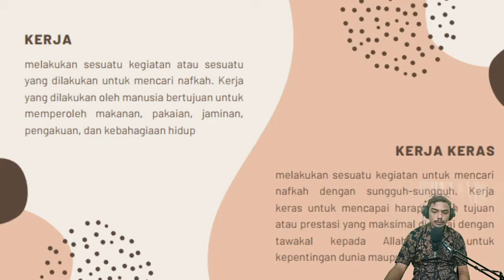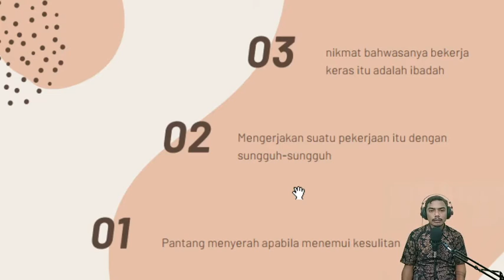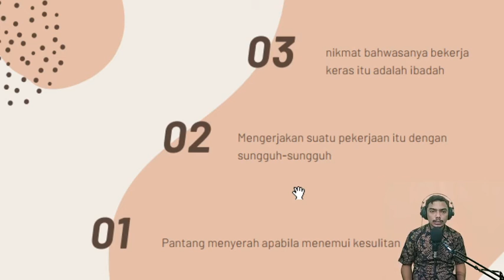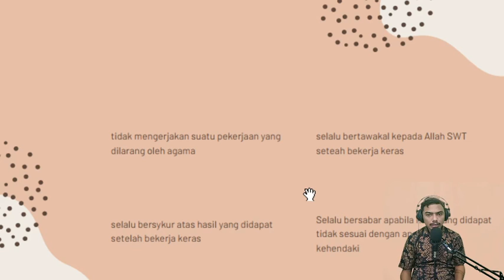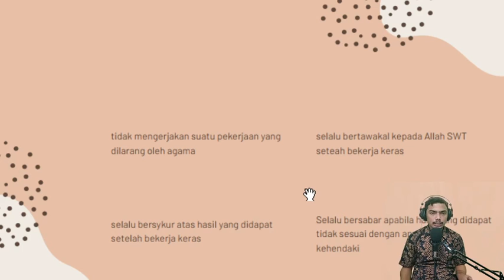AJARAN ISLAM TENTANG KERJA KERAS - PAI KELAS XII SMK